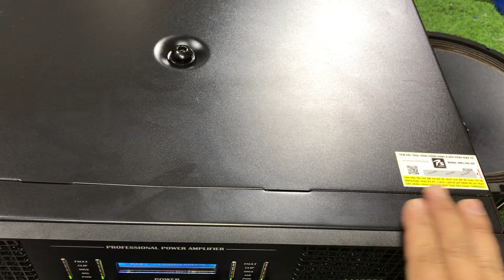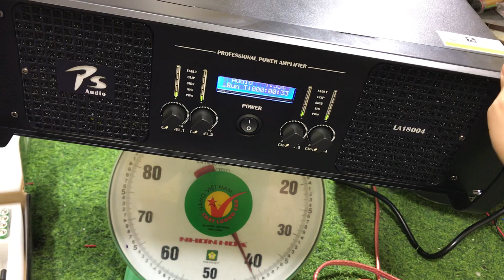cục đẩy chuyên oánh full đôi súp kép,sự kiện ps la18004, mích ps vk10 cao cấp nhất lh0972,068141